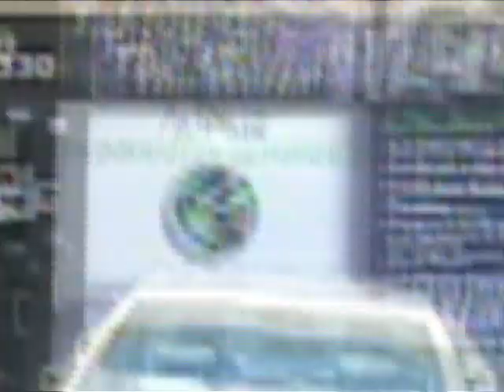A Plus Computer Services TV commercial by ELAW